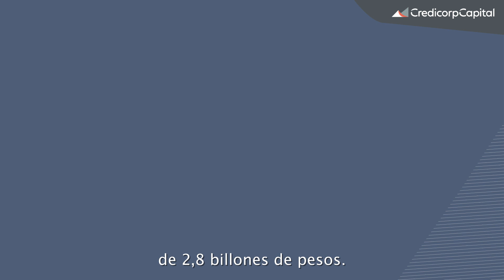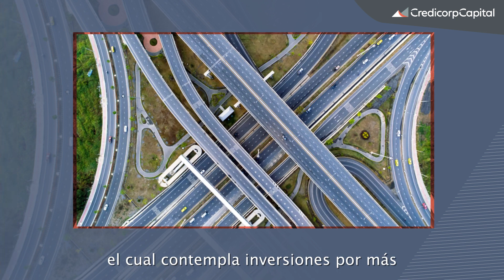Contando nuestros negocios - Ana María Giraldo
En Finanzas Corporativas nos enorgullece ser parte del desarrollo de tres proyectos altamente importantes en Colombia, que impulsarán el crecimiento y productividad del país. En el siguiente vídeo, Ana María Giraldo, Managing Director de Finanzas Corporativas, nos cuenta a detalle acerca de estos proyectos.